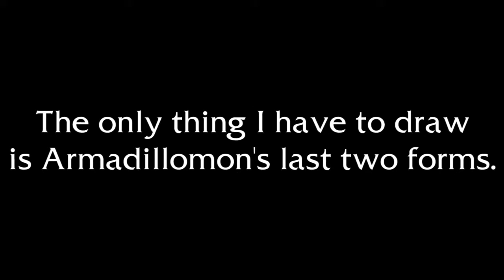Update Video (11/13/16)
I talk about my progress on the Digimon drawing collection and what will happen later on.